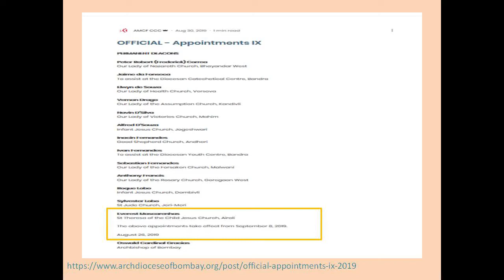Romans 12 : 2 - Renewing of the mind (Deacon Everest Mascarenhas)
Divine Mercy Prayer Group Wadgaon Sheri thanks Dn. Everest for sharing  the Word of God at our prayer meeting.